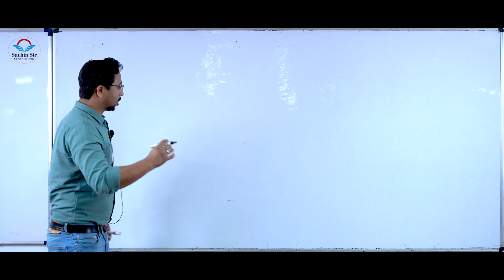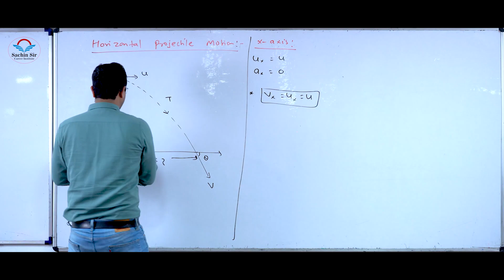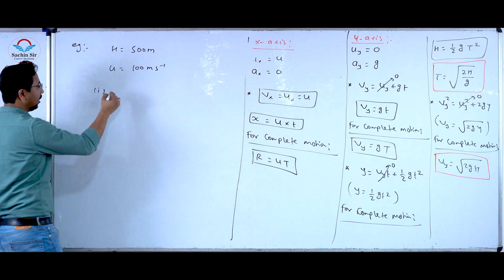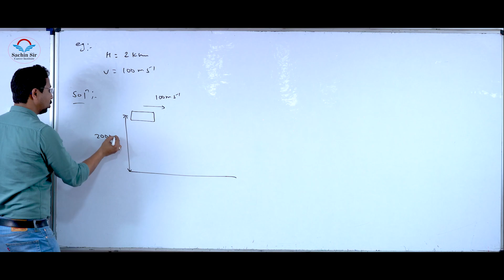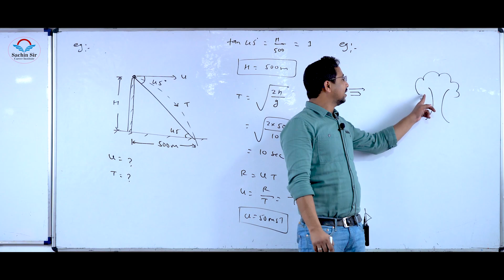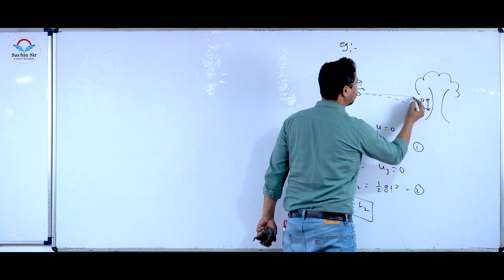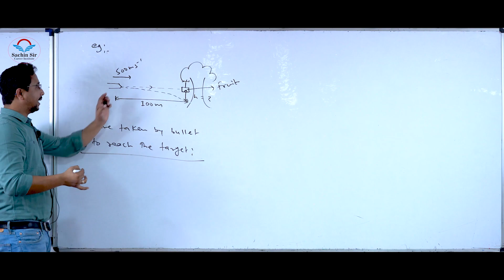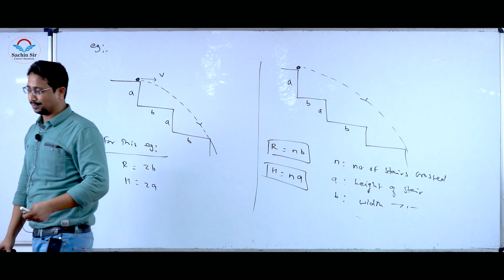Projectile Motion - 05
Sachin sir career institute provides highly adaptive & effective learning solutions, we make physics exciting & easy for the student, also we offer a regular test series which is exam-oriented. Our faculties are highly experienced & give life lessons to the learners.